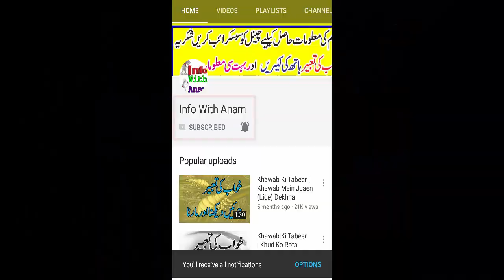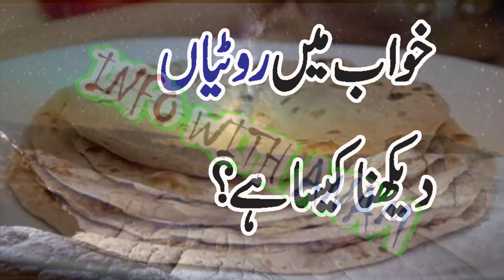Khawab Ki Tabeer || Khawab Roti Dekhna Ya Khana Kesa Hy